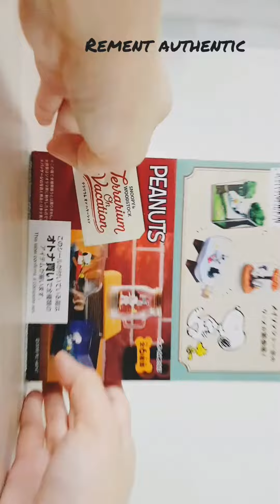Re-ment Miniatures Peanuts Snoopy Terrarium on Vacation 6 In 1-malaysia seller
This is a complete Box set and all 6 spices are included.

1 Skateboarding
2 Hammock
3 Boating
4 Skiing
5 Sketching
6 Starlit Sky

*Box sizes : 21.6cm x 14.5cm x 10.5cm
**Mini Sheet (5-8cm for set)